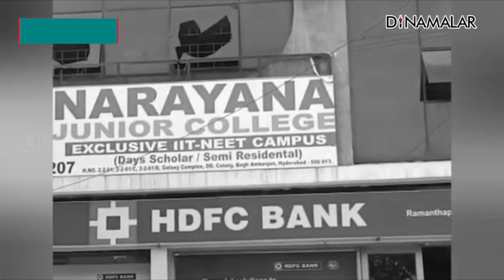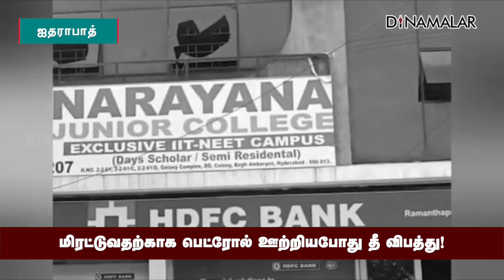மிரட்டுவதற்காக பெட்ரோல் ஊற்றியபோது தீ விபத்து!..| கல்லூரி முதல்வர் உட்பட 3 பேர் தீக்காயம்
கல்லூரி முதல்வர் உட்பட
3 பேர் தீக்காயம்Dinamalar